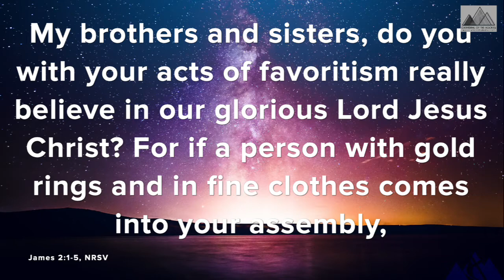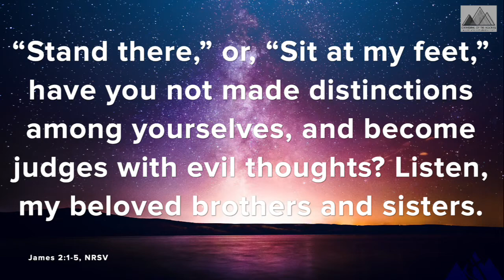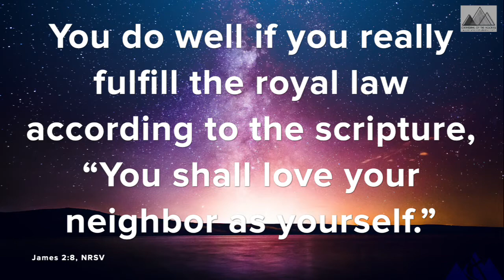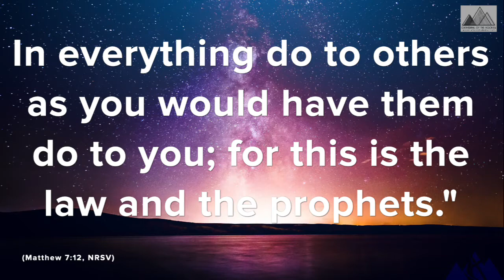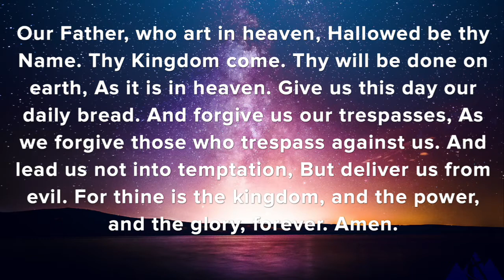Worship at the Amity Campus for May 9, 2021 | Cathedral of the Rockies in Boise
Amity Campus | Worship for May 2, 2021

Welcome to classic worship at the Amity campus of the Cathedral of the Rockies. Join us for our sermon series, 167 Hours.

Thank you for your generosity.